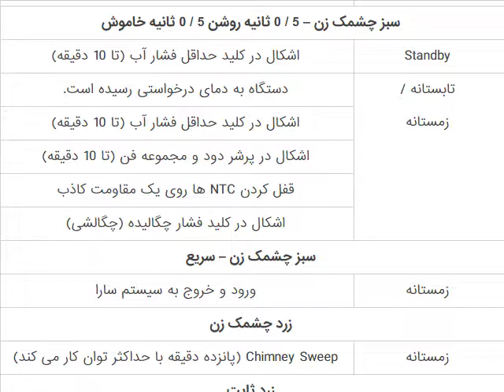کد خطای پکیج بوتان اپتیما و کالدا دیجیتال تعمیر پکیج در کرمان 09364284644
اگر دستگاه پکیج بوتان اپتیما یا کالدا دارید و دنبال ارور های آن میباشد میتوانید از ویدیوی بالا استفاده کنید:
تعمیر پکیج در کرمان: 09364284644 بینا